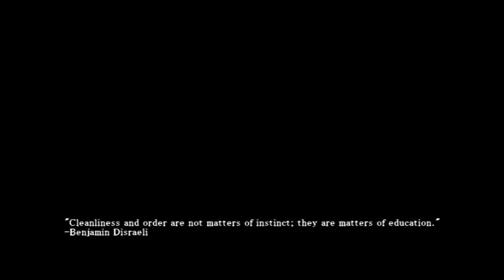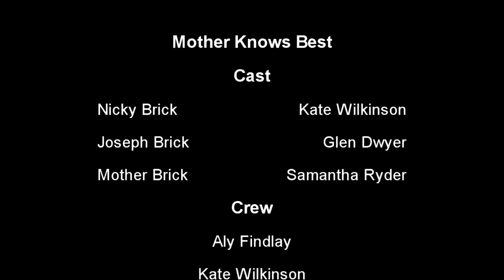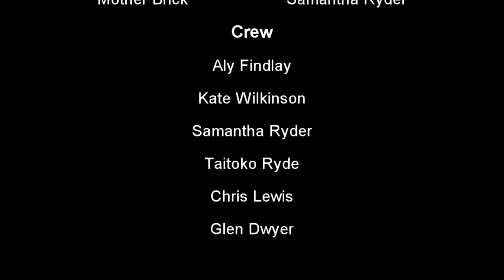Mother Knows Best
V48HRS 2012 short film "Mother Knows Best" by LHSTD.
Christchurch regional finalist, nominated for best female director, and best cinematography.
Written, produced, performed, filmed and edited by Aly Findlay, Samantha Ryder, Taitoko Ryde, Chris Lewis, Kate Wilkinson and Glen Dwyer.